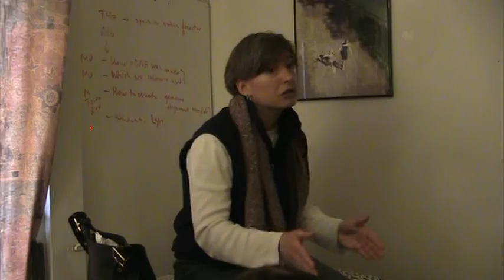Channeling ꞉꞉ Aliens, hybrids, spirit world, dimensions, matrix, Reiki. Part 2, March 16, 2014